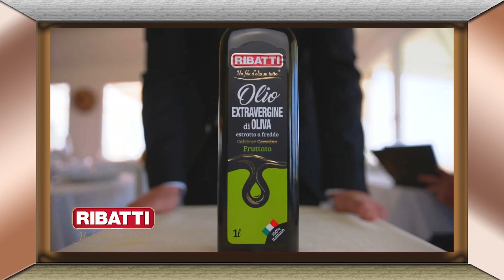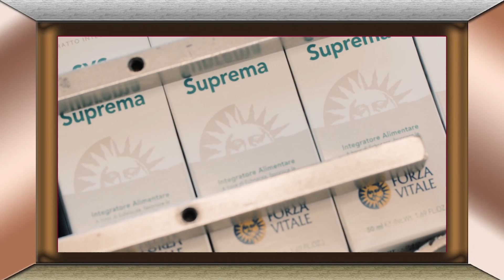🎯 IL PUNTO: A.S.I.P.U : Concorso in corso...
⌚️ 20.30
📹In studio con CINZIA MEZZINA e LILIANA CAZZATO:

🔵 Avv. RENATO BUCCI, Presidente A.S.I.P.U. azienda in house del Comune di Corato

🔵 MICHELE LOTITO, Consigliere Comunale del Comune di Corato
esponente di NUOVA UMANITA’

🌍 Spazio TV